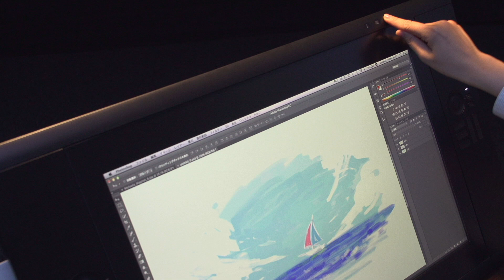ワコム 【Cintiq 24HDチュートリアルムービー】ワンタッチ表示、OSDメニューの操作方法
Cintiq 24HDを快適にご利用いただくために、
ワンタッチ表示（HELP、キーボード、OSD）、
OSDメニューの操作方法をご紹介します。